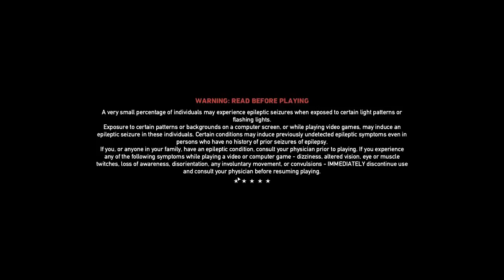Far Cry 5 | part 34